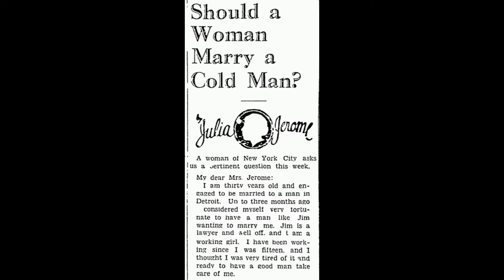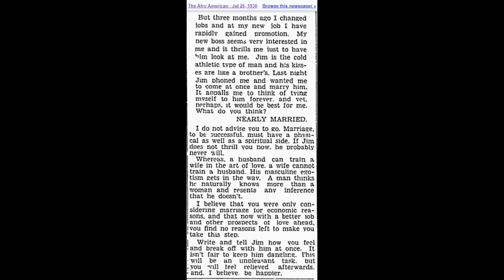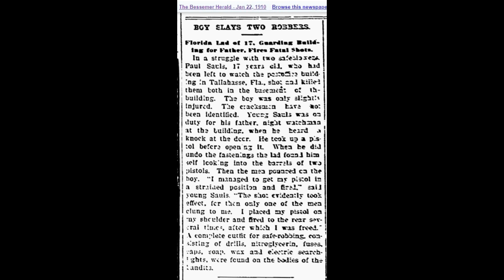Relationship Advice from 1930 | A Boy Takes On Safe Robbers 1910 | Free Vintage Like Stamps Giveaway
Relationship Advice from Year 1930 from "The Afro American" Jul 26, 1930

Boy Takes On Two Safe Robbers from "The Bessemer Herald" Jan 22, 1910

Free Junk Journal Vintage Like stamps. I designed from an old vintage sewing pattern.